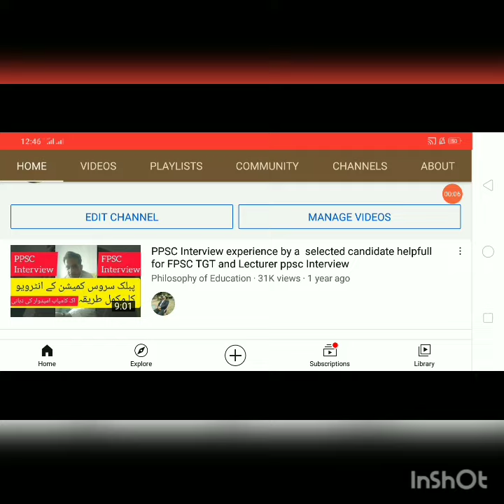utality allowance for govt servants servents